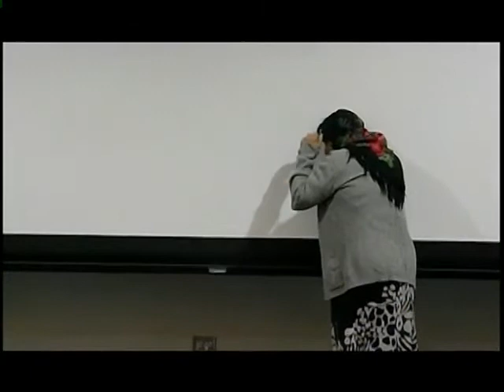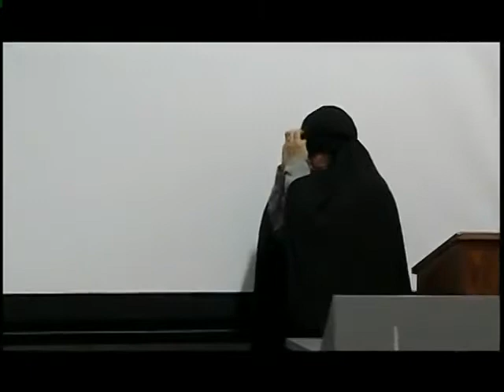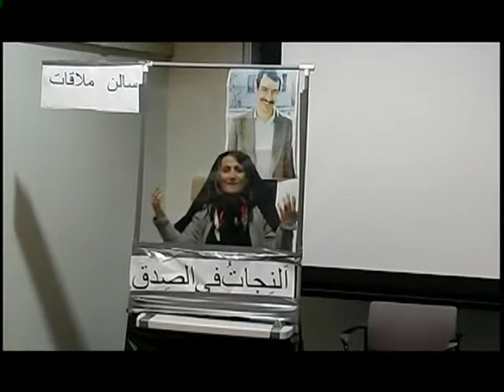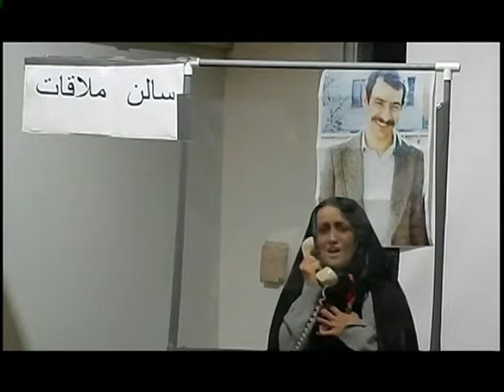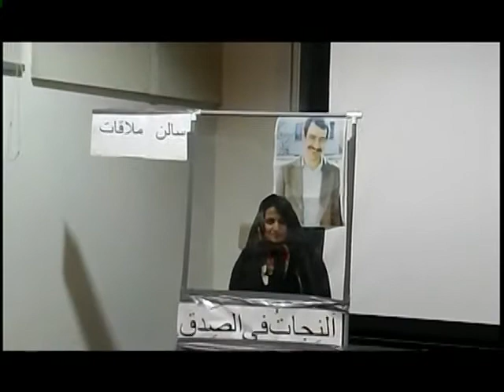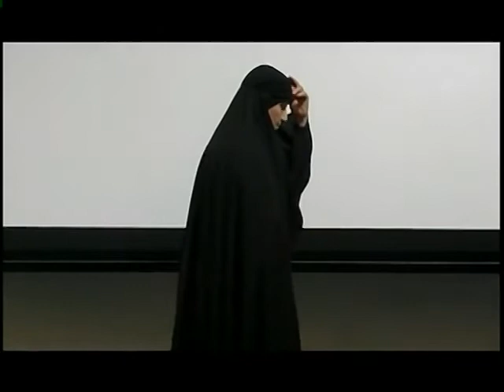In Memory of the Victims of the 1988 Mass Killing in the Islamic Republic, Effat Mahbaz, 9/19, 2010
In Memory of the Victims of the 1988 Mass Killing of Political Prisoners in the Islamic Republic of Iran, Effat Mahbaz, Sep 19, 2010

In Memory of the Victims of the 1988 Mass Killing of Political Prisoners in the Islamic Republic of Iran, Effat Mahbaz, Sep 19, 2010Berkeley Lecture Series is a member supported, non-profit, non sectarian entity dedicated to engaging the Iranian-American community in dialogue on a wide range of topics from various point of views.

Monthly lectures are organized to stimulate curiosity and critical thinking on topics of interest to our community.

Berkeley Lecture Series was founded on January 2005, following a long legacy of lectures and discussions organized by Iranians in Berkeley, California such as “Iranian students associations - 1960’s”, “Kanoon-e Barasi Masael-e Iran”, “Kanoon-e Sokhan”, and “Pegah” in 1980’s, “Committee for Defense of Democracy and Freedom of Thought in Iran - 1997”, and “Center for Dialogue - 2000”.